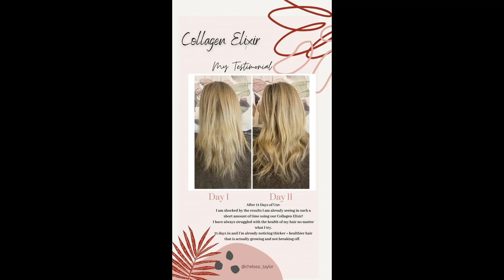ISA Collagen Elixir